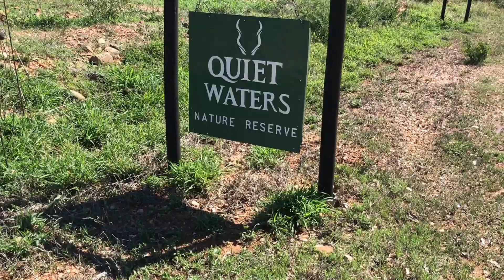Bass Fishing at Falcon College Zimbabwe (GIANT caught)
In this episode of This is Africa Outdoors we fish at a small dam near our school, Falcon College, and I manage to catch a big bass weighing in at 8.75 pounds! The fish was caught on a zoom trick worm.